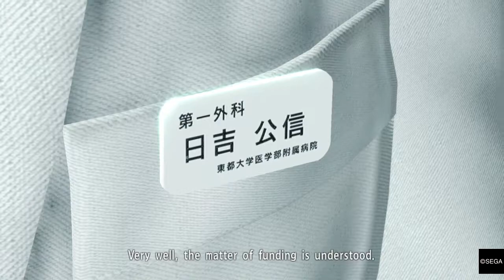YAKUZA KIWAMI #9: Card finder!